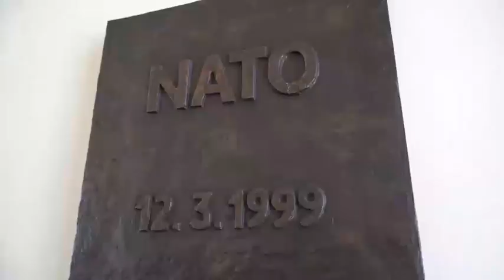Зеленський зустрівся з Головою Сенату Парламенту Чехії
У Празі зустрівся з Головою Сенату Парламенту Чехії Мілошем Вистрчілом. Обговорили питання щодо проведення Глобального саміту з імплементації української Формули миру та якнайшвидшого набуття Україною членства в НАТО та ЄС.

Дякую за активну позицію Чехії стосовно відбудови України та важливих українських ініціатив. Проведення в Празі у жовтні Другого парламентського саміту Кримської платформи наблизить нас до спільної мети – деокупації Кримського півострова та всіх тимчасово окупованих територій України.

In Prague, I met with President of the Senate of the Czech Parliament Miloš Vystrčil. We discussed the Global Summit on the implementation of the Ukrainian Peace Formula and Ukraine's accession to NATO and the EU as soon as possible.

I am grateful for the Czech Republic's active position on Ukraine's reconstruction and important Ukrainian initiatives. The Second Parliamentary Summit of the Crimea Platform to be held in Prague in October will bring us closer to our common goal of de-occupying the Crimean peninsula and all temporarily occupied territories of Ukraine.